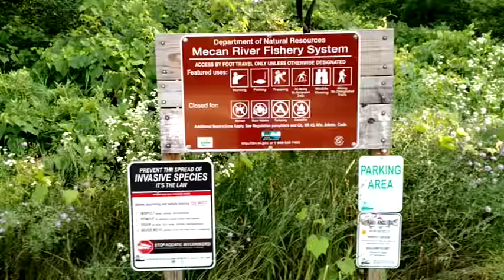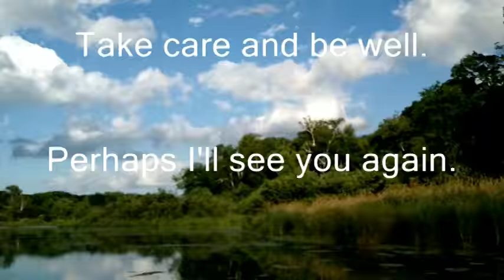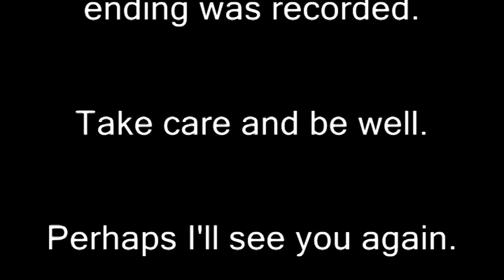A Paddle & Pipe: On the Headwaters of the Mecan River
A solo canoe paddle in a vintage Sawyer Summersong among the glacial kettles and springs of the Mecan River headwaters.  Rambles about the headwaters, wildlife sightings, immune responses, and connubial felicity while enjoying a bowl of LEO pipe tobacco from 2012 in a CP Germany red prince pipe.

Some brief shots of one of my bent shaft paddles made of Sitka Spruce, Western Red Cedar and Redwood lumber scraps.